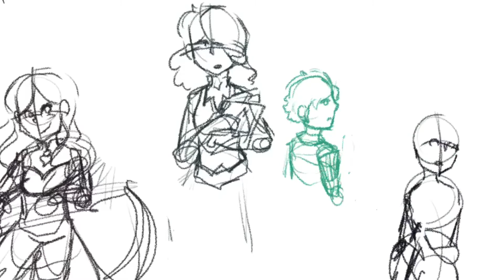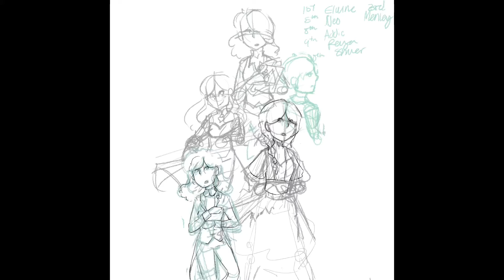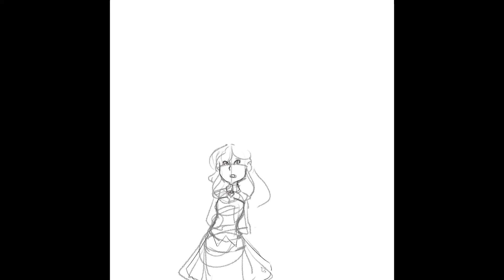Character Speedpaint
Procreate digital speedpaint of character concepts from a work in progress.